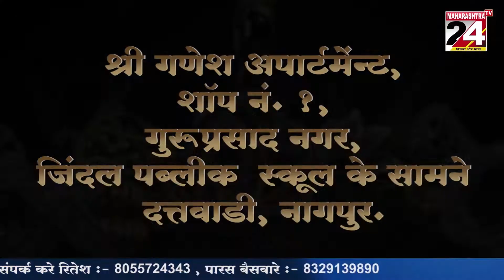उमरेड- कांग्रेस की तरफ से उमरेड शहर में निकाला गया मोर्चा || 16 Nov 2022